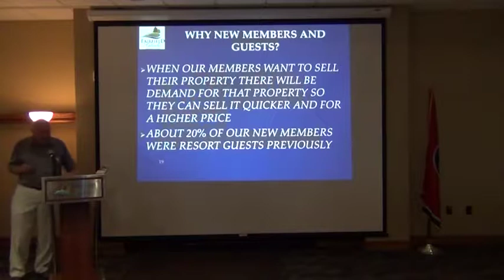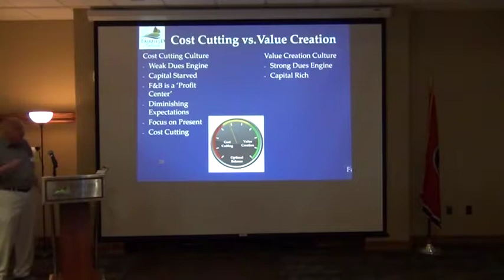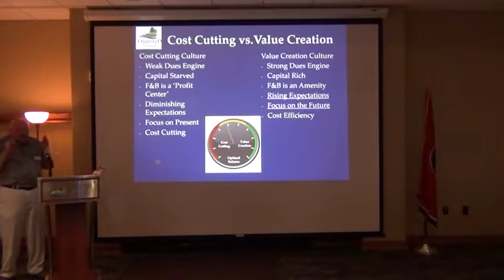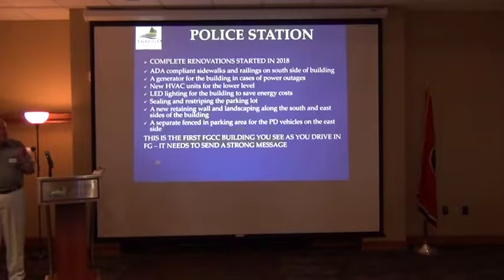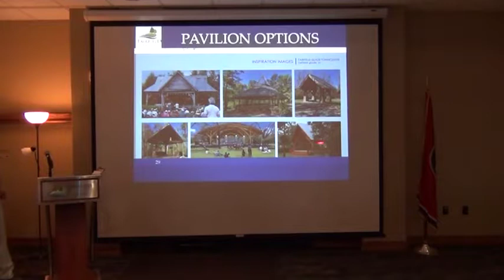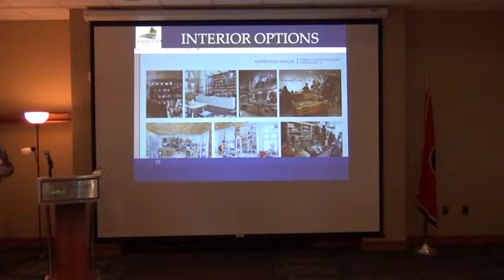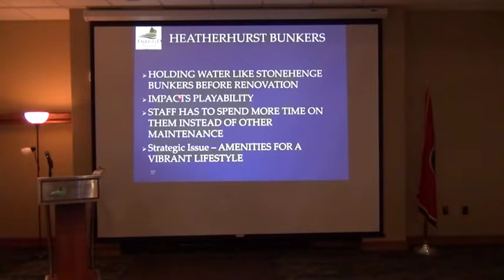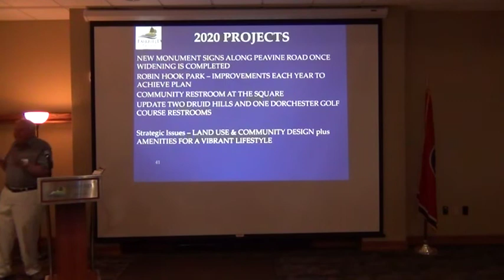Annual Meeting - Part 2